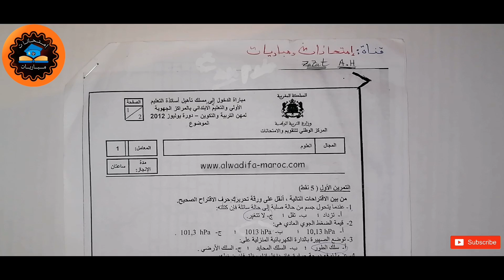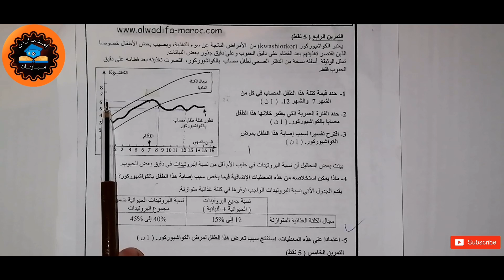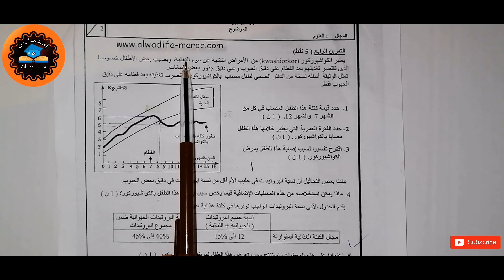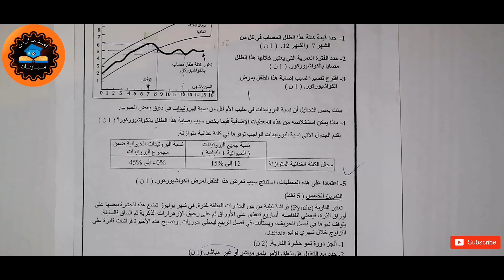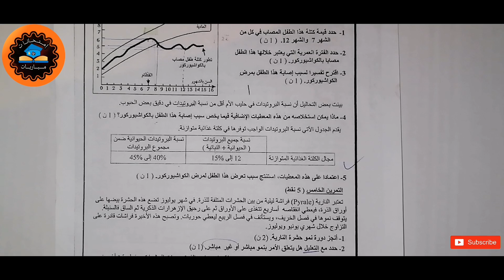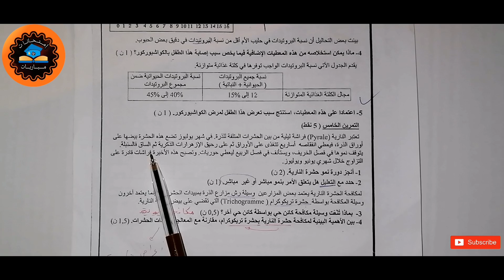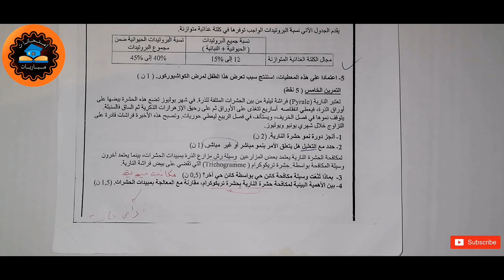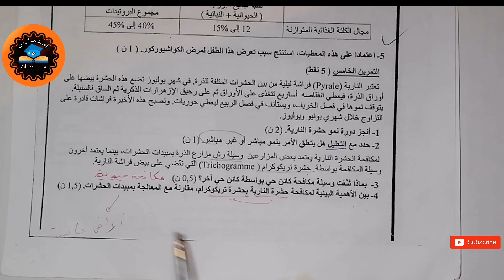تصحيح امتحان التعليم الابتدائي مادة العلوم 2012، (الجزء الثاني).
تصحيح امتحانات العلوم الابتدائي
امتحان العلوم 2012
تصحيح امتحان العلوم و الرياضيات 2012
تصحيح امتحانات التعاقد العلوم و الرياضيات 2012
 تصحيح امتحانات اطر الاكاديميات 2012
تصحيح امتحانات التعليم الابتدائي
تصحيح امتحانات التعليم الابتدائي مزدوج
تصحيح امتحان العلوم  2012
تصحيح امتحان التعليم مادة الرياضيات 2010
تصحيح امتحانات التعليم 2010
تصحيح امتحان اطر الاكاديميات مادة العلوم
تصحيح امتحان التعاقد مادة الرياضيات
شرح دروس علوم الحياة و الارض
شرح دروس العلوم فزيائية
شرح دروس العلوم الحياة و الارض الاعدادي
شرح دروس علوم الثانوي
 شرح دروس النشاط العلمي
تصحيح تمارين العلوم
شرح دروس الرياضيات
تصحيح امتحان الرياضيات بطريقة بسيطة
تصحيح امتحان الرياضيات2010
تصحيح امتحانات الرياضيات
تصحيح امتحان الرياضيات 2011
تصحيح امتحان اطر الاكاديميات
مادة العلوم
 تصحيح إمتحانات العلوم الابتدائي
تصحيح امتحان 2012
تصحيح امتحانات التعاقد
جدع مشترك علمي
 تصحيح امتحانات التعاقد العلوم و الرياضيات 2016
 تصحيح امتحانات التعاقد العلوم و الرياضيات 2017
 تصحيح امتحانات التعاقد العلوم و الرياضيات 2018
 تصحيح امتحانات التعاقد العلوم و الرياضيات 2019
 تصحيح امتحانات اطر التصحيحديميات العلوم و الرياضيات 2016
 تصحيح امتحانات اطر الاكاديميات العلوم و الرياضيات 2017
 تصحيح امتحانات اطر الاكاديميات العلوم و الرياضيات 2018
 تصحيح امتحانات اطر الاكاديميات العلوم و الرياضيات 2019
 تصحيح امتحانات التعليم العلوم و الرياضيات2016
 تصحيح امتحانات التعليم  العلوم  الرياضيات2011
 تصحيح امتحانات التعليم العلوم و الرياضيات2012
 تصحيح امتحانات التعليم العلوم و الرياضيات2013
 تصحيح امتحانات التعليم العلوم و الرياضيات2014
 تصحيح امتحانات التعليم العلوم و الرياضيات2015
 تصحيح امتحانات التعليم العلوم و الرياضيات2017
 تصحيح امتحانات التعليم العلوم و الرياضيات2018
 تصحيح امتحانات التعليم العلوم و الرياضيات 2019
  ملخصات مركزة
 دروس العلوم و الرياضيات الابتدائي
 دروس العلوم و الرياضيات الاعدادي
 دروس العلوم و الرياضيات الثانوي
 ملخصات و قواعد العلوم و الرياضيات
 كتب قواعد الرياضيات و العلوم
 نماذج من الامتحانات السابقة
 امتحانات التعليم بالتعاقد
تحضير درس وحدات قياس المساحات
تحضير درس وحدات قياس  الحجوم
تحضير درس وحدات قياس الكتل
تحضير درس علوم الحياة و الارض
تحضير درس الضغط
 قواعد الرياضيات و العلوم
 امتحان التعليم الابتدائي مزدوج العلوم و الرياضيات 2016
 امتحان التعليم الابتدائي مزدوج العلوم و الرياضيات 2017
 امتحان التعليم الابتدائي مزدوج العلوم و الرياضيات 2018
 امتحان التعليم الابتدائي مزدوج العلوم و الرياضيات 2019
 امتحان التعليم الابتدائي اطر الاكاديميات العلوم و الرياضيات 2016
 امتحان التعليم الابتدائي اطر الاكاديميات العلوم و الرياضيات 2017
 امتحان التعليم الابتدائي اطر الاكاديميات العلوم و الرياضيات 2018
 امتحان التعليم الابتدائي اطر الاكاديميات الرياضيات و العلوم 2019